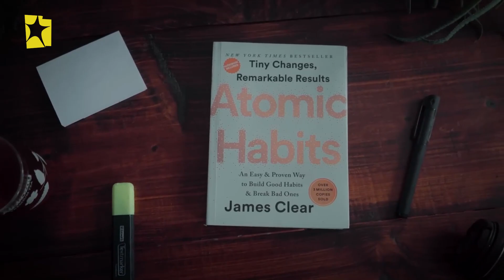Lemisale ለምሳሌ… | ስለሥነ ልቦና በፖድካስት የምታጫውተን እንስት @BalageruTV​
እሸት እሸት መረጃዎችን ለማግኘት ፤ በጥበብና በተሰጥዖ ለመርካት፤
ነቃ ነቃ!!!
Lemisale ለምሳሌ… | ስለሥነ ልቦና በፖድካስት የምታጫውተን እንስት